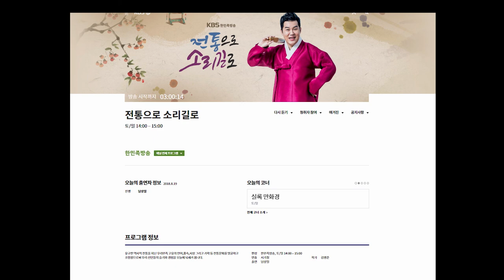파주 이춘희님 전통사랑 이웃사촌 방송출연 8월11일 KBS한민족방송 전통으로 소리길로 진행 남상일 명창 취재 김병준작가 20190811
8월 11일 KBS한민족방송 '전통으로 소리길로'  프로그램에 김병준 작가 취재로 소개된 파주 이춘희님 소리사랑 이야기 - 진행 남상일 명창, 취재 소개 김병준 작가,